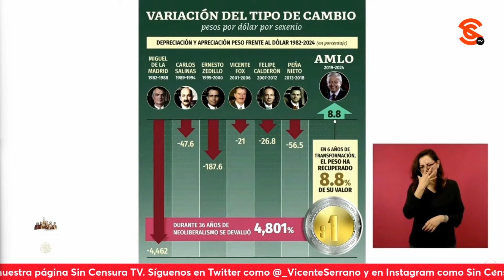AMLO: DESDE 1970, MÁS DE MEDIO SIGLO, TODOS LOS GOBIERNOS HAN DEVALUADO EL PESO, MENOS EL MÍO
El presidente López Obrador aclaró que ahora que hay esta estabilidad económica debemos tener en cuenta que desde 1970, más de medio siglo, todos los gobiernos han devaluado el peso, menos el suyo.